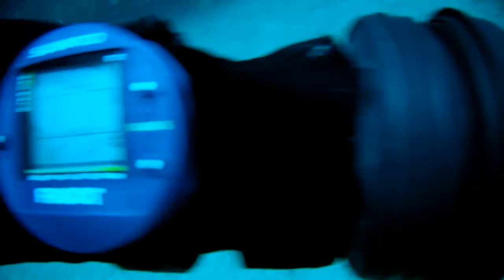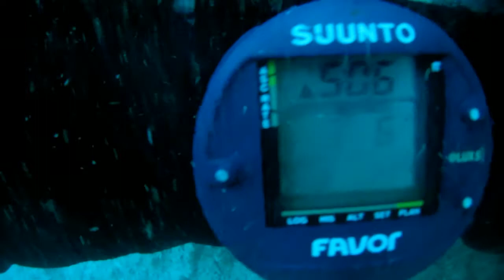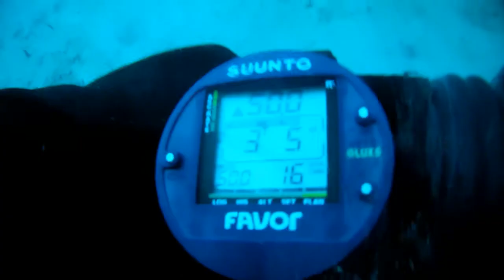Sólo relax 50,6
Relaxační hloubkový ponor na dno podmořského útesu.